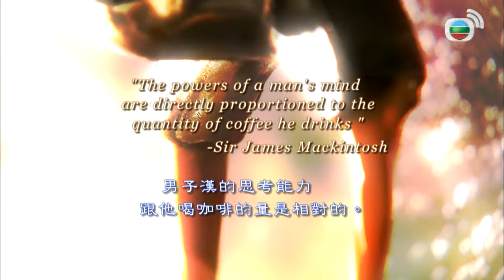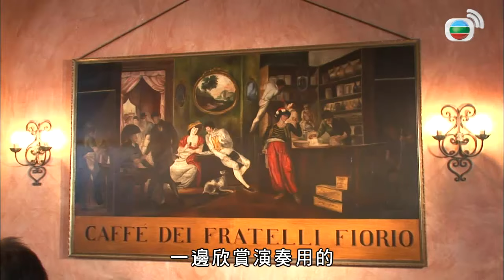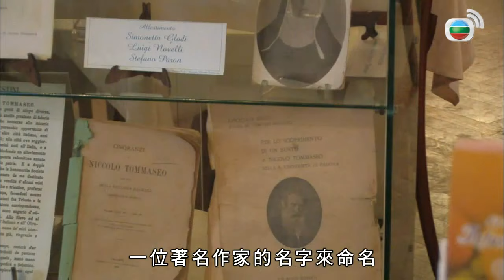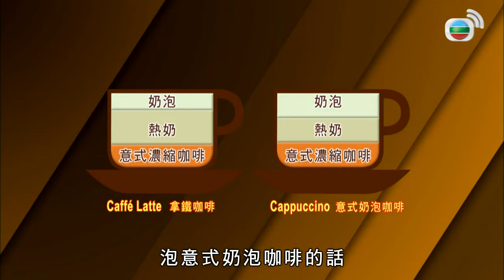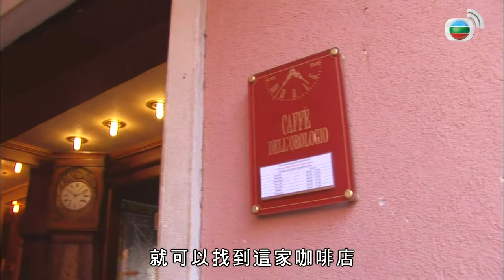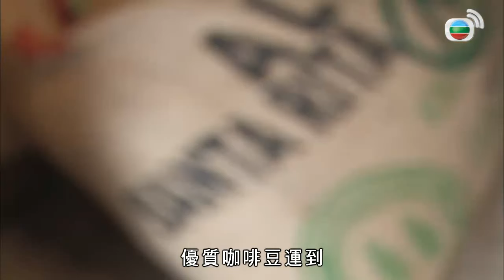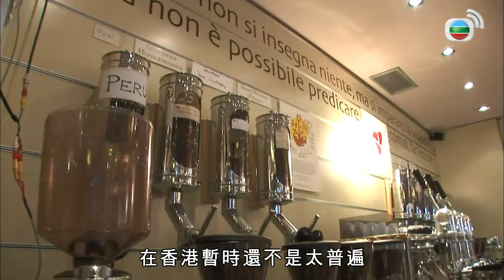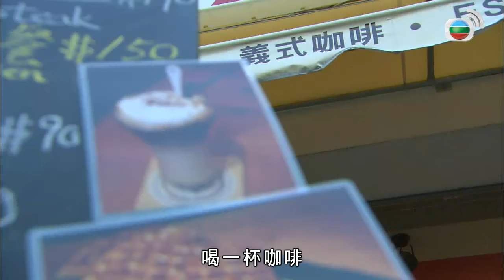主題咖啡店 | 品味咖啡 SR1 #07 | 陳豪 | 粵語中字 | TVB 2009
咖啡不僅是一種飲料，更是一種享受，一種生活態度；要好好享受咖啡之樂，怎少得配合舒適環境、美妙音樂。熱愛咖啡的陳豪造訪世界各處咖啡勝地：意大利、肯尼亞、丹麥、印尼、台灣……實地解說林林總總的咖啡知識，用心調配最美味的咖啡，親自精選與咖啡最搭配的音樂，打造最「適心」的咖啡空間！